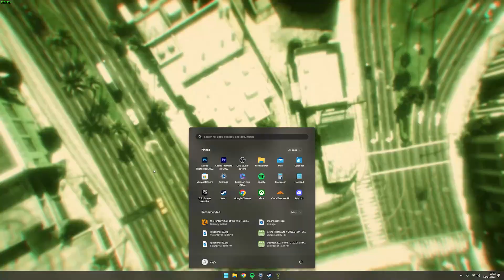CAYO PERICO PANTHER STATUE GRINDING #38 (REPLAY GLITCH AND SOLO GOLD GLITCH)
CAYO PERICO SOLO REPLAY GLITCH NEW METHOD 2023
CAYO PERICO SOLO GOLD LOOT GLITCH 2023
CAYO PERICO SOLO FULL STEALTH
CAYO PERICO SOLO UNDETECTED